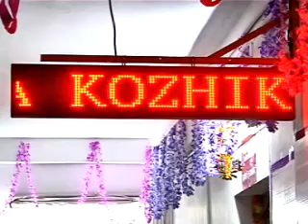KOZHIKODE JILLAVARTHAKAL 25 09 2015